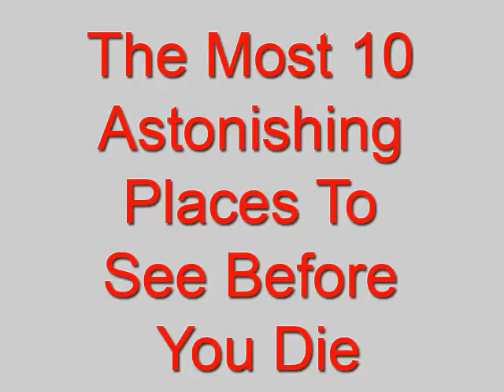Yeryüzünde 10 en güzel yerleri